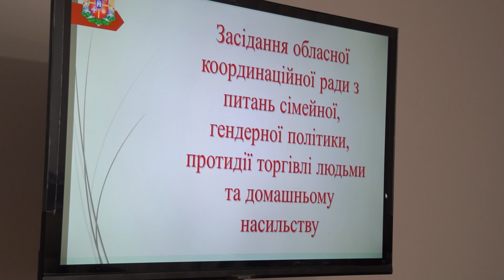Віктор Градівський оглянув притулок для постраждалих від домашнього насильства у Березівській ОТГ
За ініціативи першої леді України Олени Зеленської розроблено план міжсекторальної взаємодії міністерства і відомств для протидії домашньому насильству.

У 2021 році було розпочато процес створення притулків, консультативних служб, які надають первинну допомогу та денних центрів соціально-психологічної допомоги.

Сьогодні, 21 березня, заступник начальника Житомирської обласної військової адміністрації Віктор Градівський під час робочого візиту до Березівської громади оглянув один із притулків для постраждалих від домашнього насильства та/або насильства за ознакою статі, що функціонує з 2022 року.

Окрім цього, з метою ознайомлення з практичними підходами до організації роботи в області з питань протидії домашньому насильству на базі Березівської сільської ради відбулося засідання обласної координаційної ради.